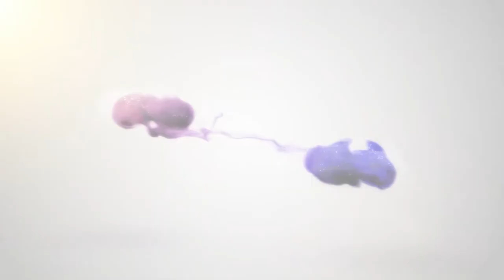#6 Entrevista a Luis Antón en el V Congreso CIVE 2017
Entrevista a Entrevista a Baltasar Fenández en el V Congreso CIVE 2017, evento que promovió y difundió los avances recientes del diseño y desarrollo de videojuegos y sus aplicaciones educativas, tanto a nivel académico como profesional y empresarial, posibilitando el encuentro y el intercambio de experiencia entre el profesorado, los investigadores y los desarrolladores. en el V Congreso CIVE 2017, evento que promovió y difundió los avances recientes del diseño y desarrollo de videojuegos y sus aplicaciones educativas, tanto a nivel académico como profesional y empresarial, posibilitando el encuentro y el intercambio de experiencia entre el profesorado, los investigadores y los desarrolladores.